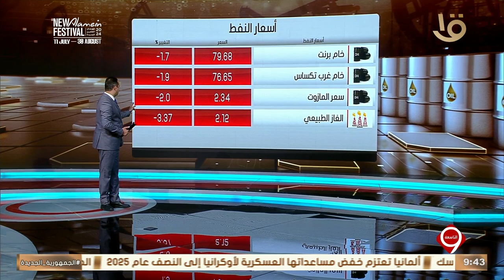نشرة التاسعة | أهم أخبار المال والأعمال